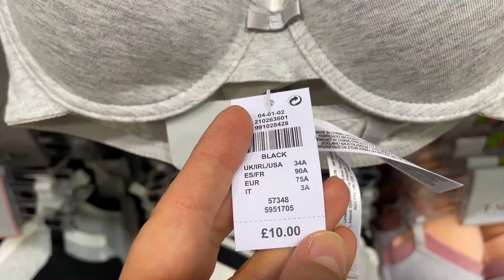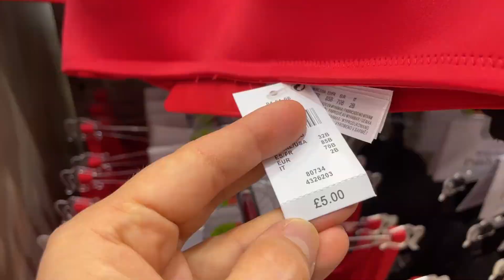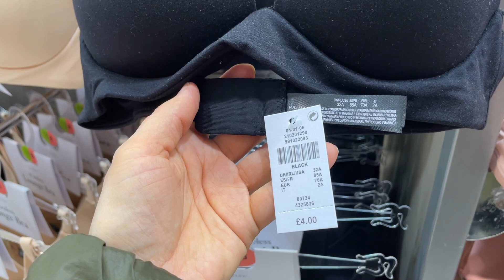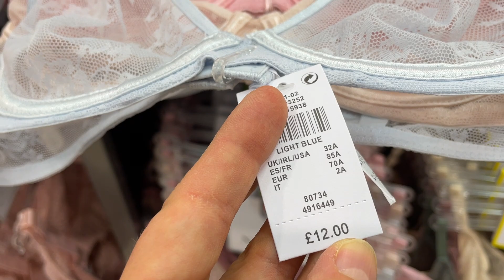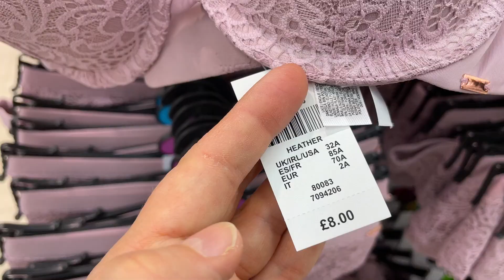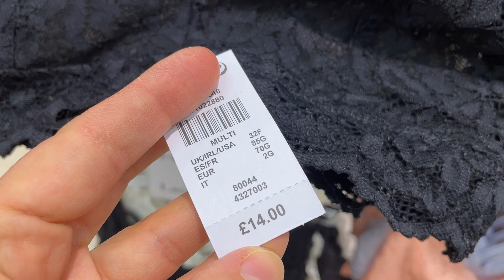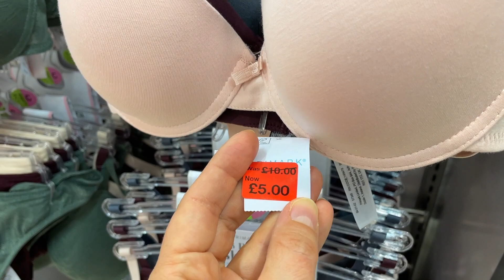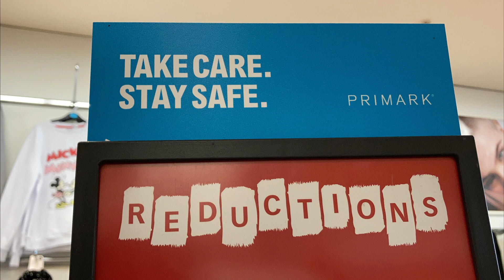PRIMARK BRAS NEW COLLECTION + SALE - May, 2022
Primark watch with prices in this video new bras - Women's underwear